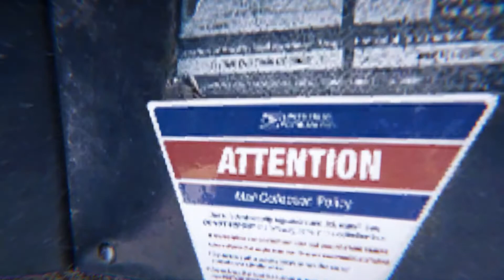🐵 Skater XL - Crazy Lines 15 | New editing style 🐵